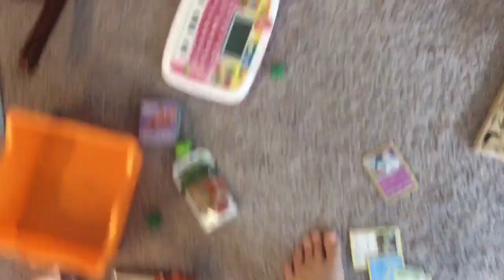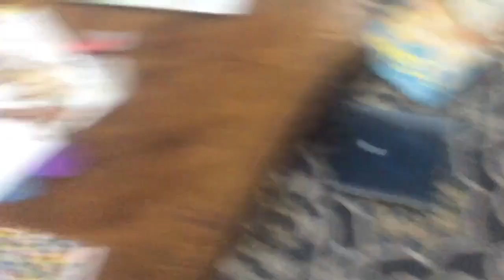Very Tall Larry 2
Larry becomes tall again so he can work at a job in Ark.